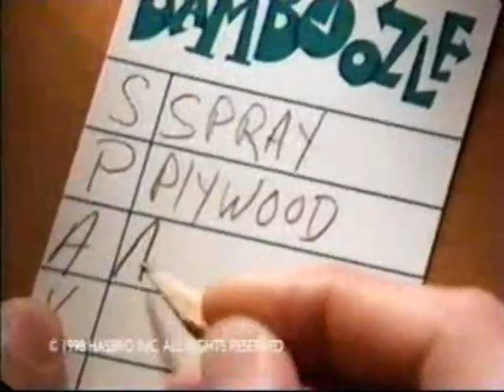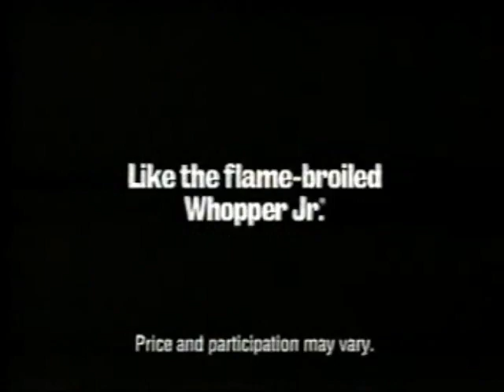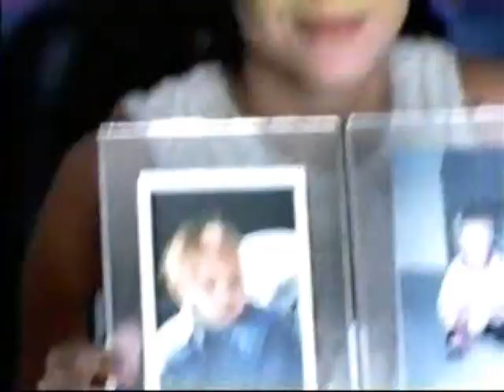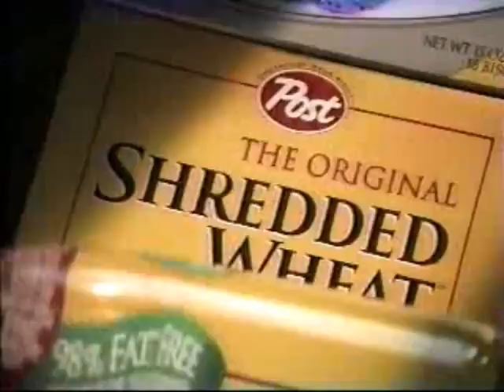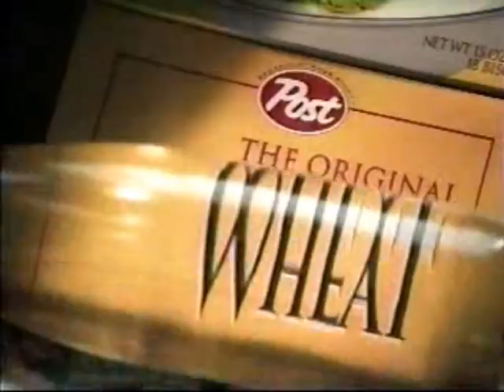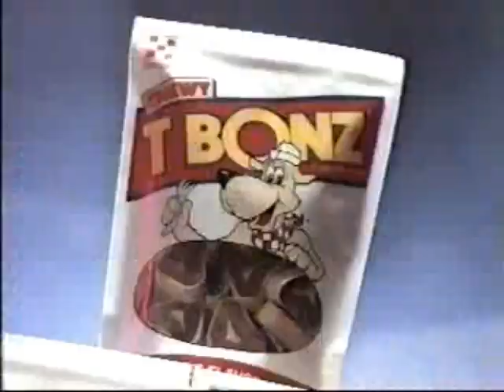1990's TV Commercials: Volume 405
Year: 1998
Network: Sci-Fi Channel
Show: Barb Wire

Ads:
Subaru
Board Game Ad: Bamboozle
Burger King
Theraflu
Provident
Oldsmobile Alero
Burger King
Post Shredded Wheat
1-800 Collect
Betty Crocker Roasted Garlic Mashed Potatoes
T Bonz
Ludens
Tonka